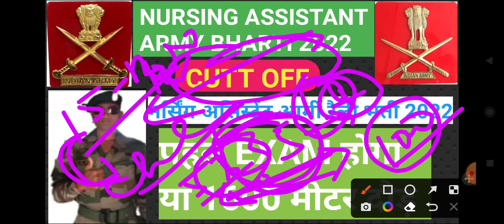Nursing Assistant Army Bharti 2022 पहले परीक्षा होगा या दौड़/Nursing assistant Exam cutt off 2022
Nursing assistant army bharti 2022 पहले परीक्षा होगा या दौड़, आर्मी नर्सिंग असिस्टेंट परीक्षा कट अप 2022